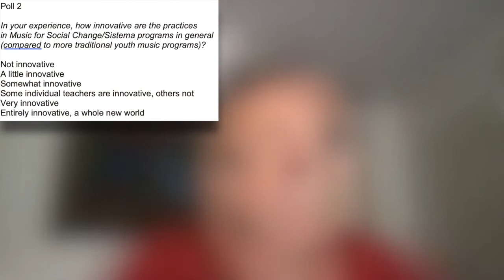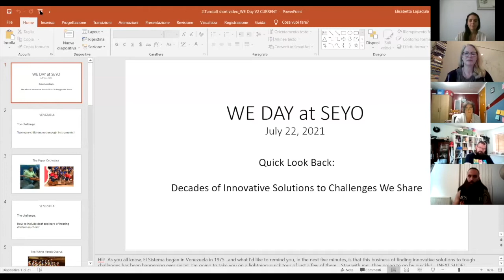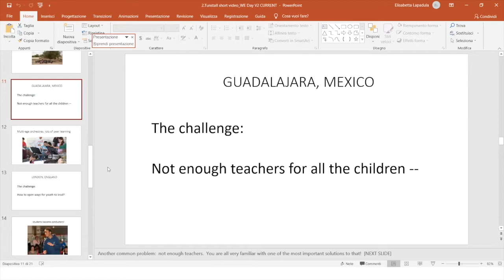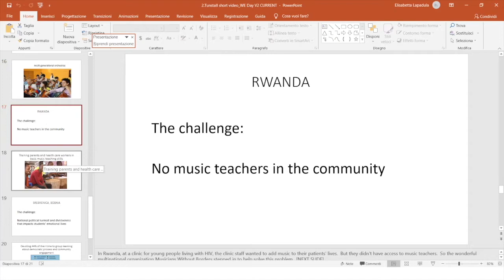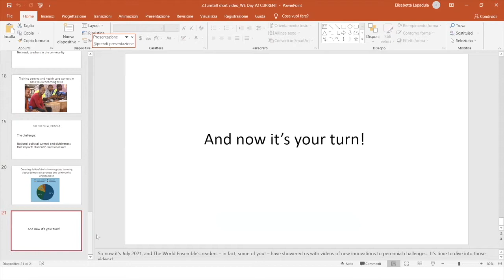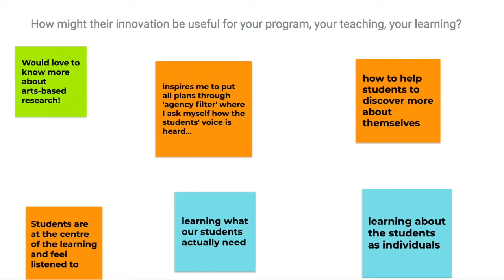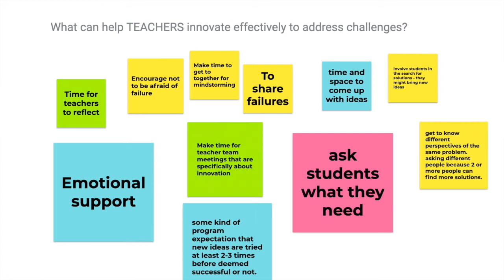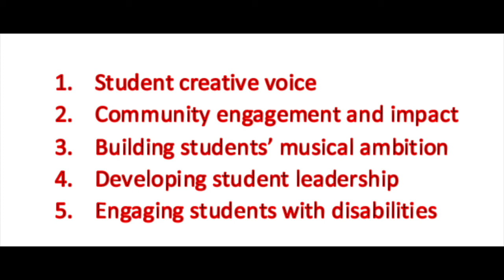6. SEYO SummerFest 21 | World Ensemble Day with Eric Booth & Tricia Tunstall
JAMBOARDS